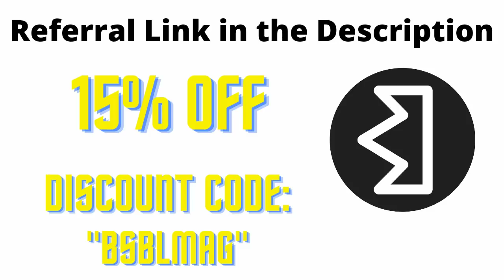Baseball Videos That BBQ My Ribs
Have a flavorful slab of rib's right off the grill :) Thanks to @Ross_11 for the title idea. In the comments down below leave other title ideas for a chance to have your title featured in an upcoming video.